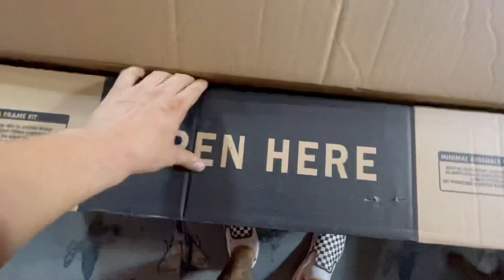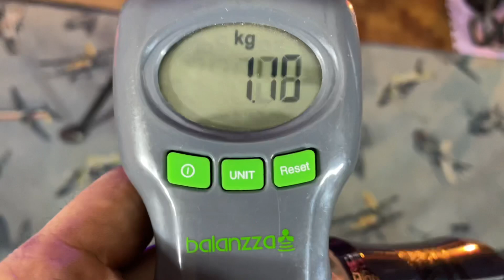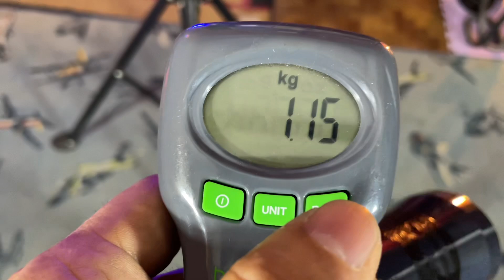MOUNTAINPEAK VULCAN FRAME UNBOXING x REVIEW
lowbat po timbangan ko. 1.8kilo mountainpeak vulcan unboxing review